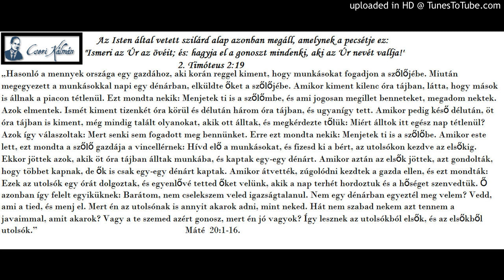Cseri Kálmán igehirdetése 1995. 02. 19. IGAZSÁGOS-E ISTEN?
Cseri Kálmán igehirdetései és gondolatai. Facebook